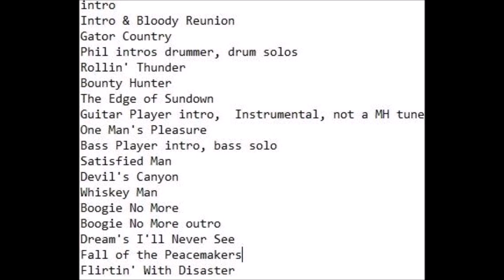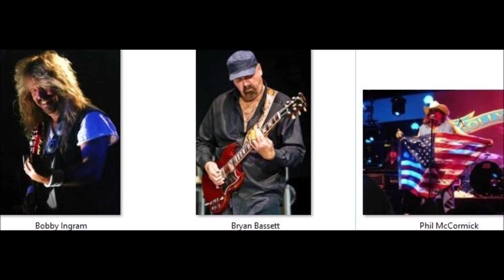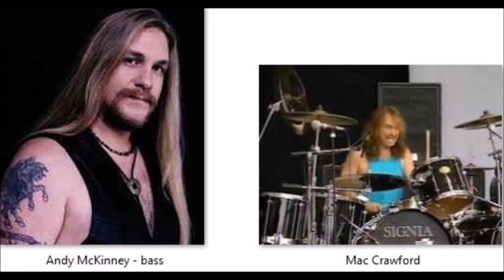1996.01.25 Molly Hatchet - Live from Pyramids Nightclub in Fort Myers, Florida